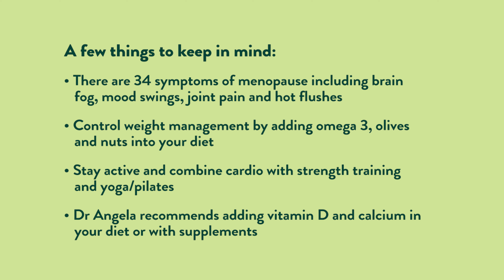All About Menopause | Ask H&B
Welcome to Ask H&B where we answer your most common wellness questions. In Part 2 of our series, we’re joined with Katherine, our Store Manager and Dr. Angela Sharma, GP, Menopause Expert and Sexologist to talk about all things menopause.

Whether you need advice on menopause symptoms or looking for tips on how to manage them, you’re not alone. We’re here to make you feel confident throughout your menopause journey.

If you have any questions or need any support, at Holland & Barrett we’re offering every woman personalised support through a free 1-2-1 consultation with a menopause trained advisor, book in store

Our online appointments are also available with menopause trained advisors who natively speak Urdu, Punjabi, Gujarati & Hindi.

Join us next time for more expert tips and advice.

Time stamps
0:00 – Introduction to our experts
0:15 – What is menopause?
0:36 – What are the symptoms of menopause?
1:47 -  How does menopause affect different ethnicities?
2:25  – Control weight management with diet and exercise
2:50 – What supplements should you take?
4:56  - Empowering advice from the experts

Holland & Barrett – UK's Leading Health & Wellbeing Store For all your vitamins, supplements, sports nutrition, natural beauty, gluten-free and vegan foods – and so much more!